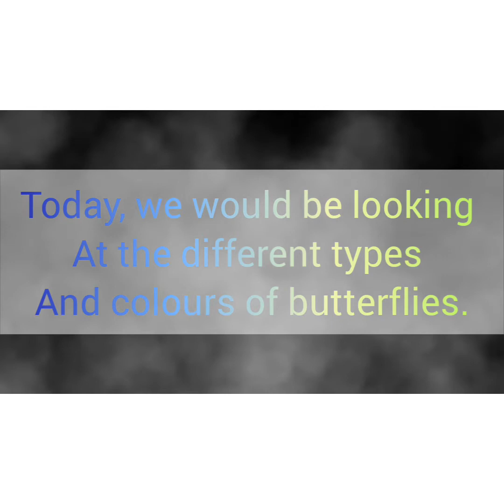BUTTERFLY- Animals for kids.